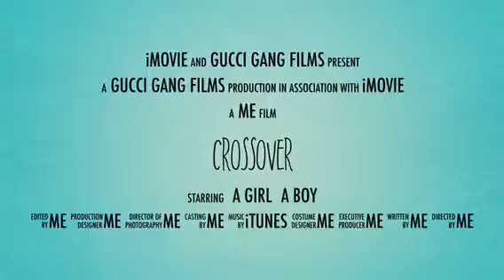English project crossover drew peters d